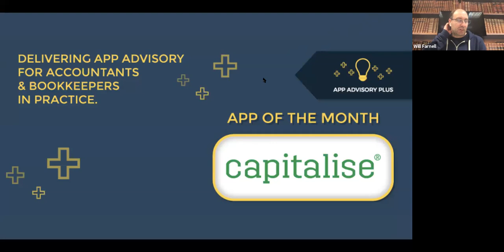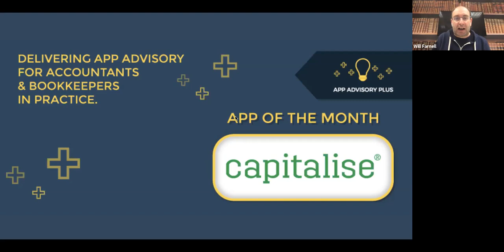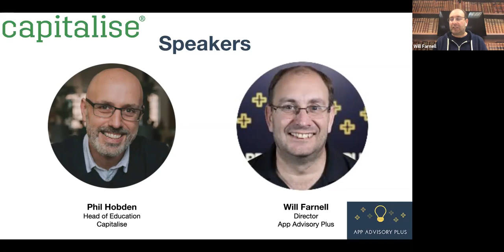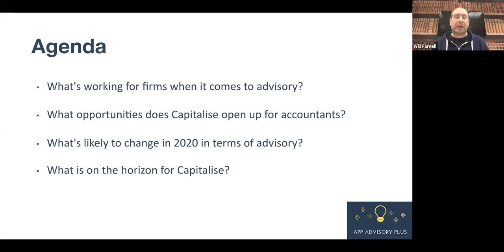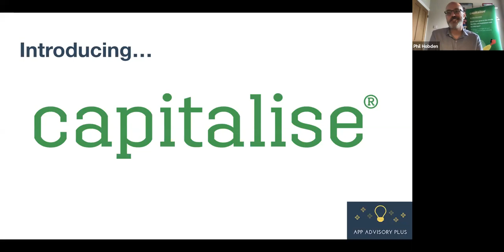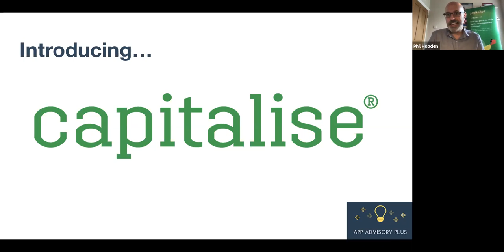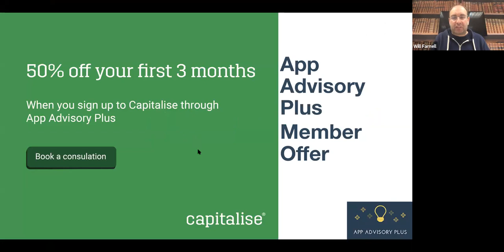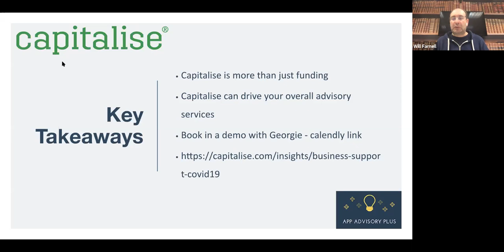Confidence in times of Uncertainty with Capitalise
Watch our webinar recording from March 2020 to hear Will Farnell and Phil Hobden discuss how you can use Capitalise to help your clients through these challenging times.

- What should you be doing to support your SME clients?
- What are lenders doing to support SMEs?
- What does the post Covid-19 world look like for accountants?